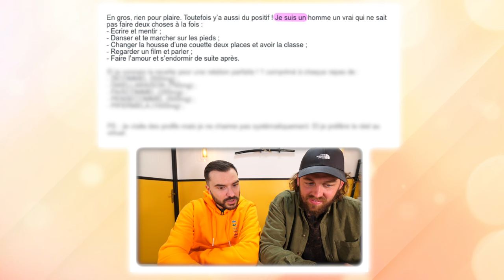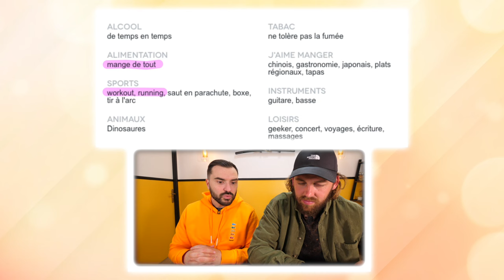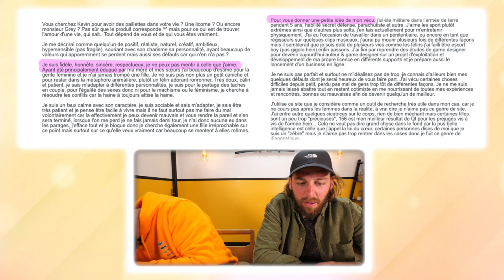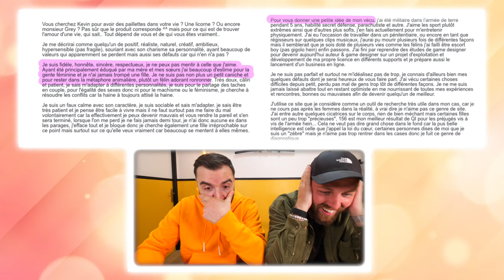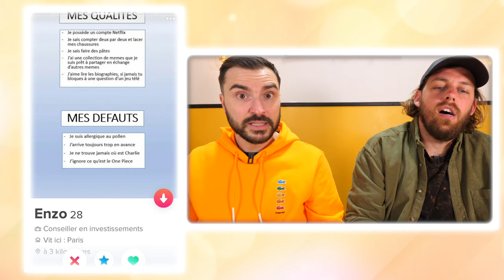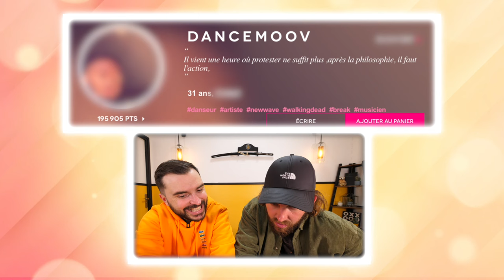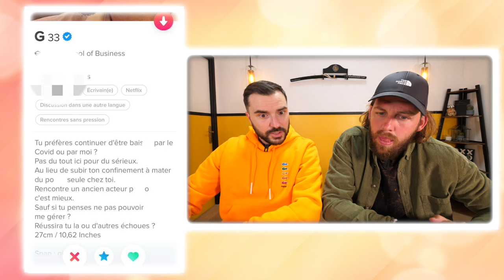Les descriptions sur les sites de Rencontres #4 (on a le champion du monde)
Montage : Agathe Margossian, Quentin Legac
Chargés de production : Dylan Rongier, Jordie Boillereau